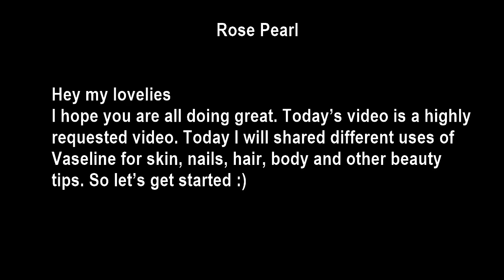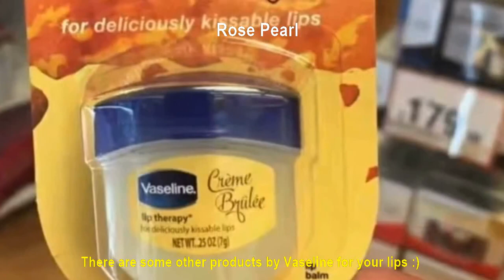Uses of Vaseline for Skin, Nails, Hair, Feet and Other Beauty Tips+ Home Remedies | Rose Pearl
I hope you are all doing great. Today’s video is a highly requested video. Today I will shared different uses of Vaseline/petroleum jelly for skin, nails, hair, body and other beauty tips. Vaseline has many benefits. It is an excellent moisturizer for skin and body. It removes the discoloration of skin. You can use Vaseline to remove the darkness of your elbows, knees and knuckles, Vaseline is excellent for cracked heels. Vaseline helps with dry skin and retain the moisture. Vaseline is best for dry lips. You can also use Vaseline to moisturize your cuticles. Vaseline is great for your hair specially split ends and frizzy hair. Apply before perfume for long lasting fragrance. I will share more tips. I hope this video was helpful.